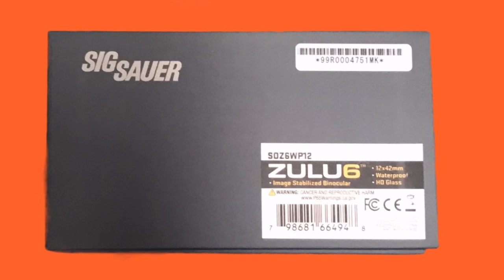Sig Zulu 6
12 X 42 Sig Sauer Zulu 6 HDX

First impressions.

Compact and light weight.
Image stabilization works well.

Video taken with an old iPhone at 720 resolution so images are not nearly as clear as the actual view.